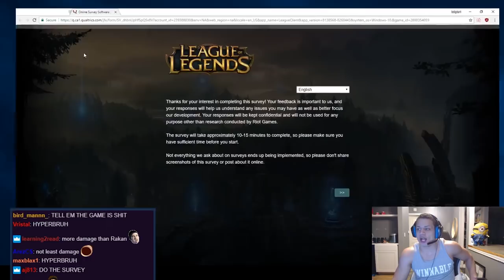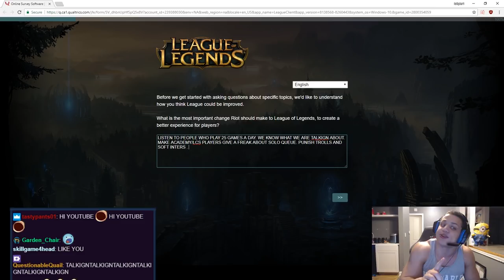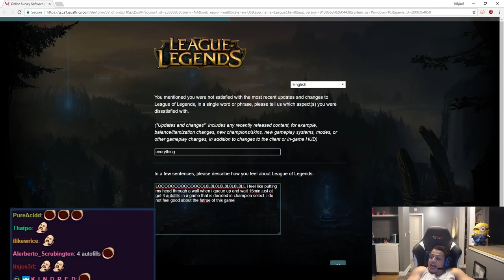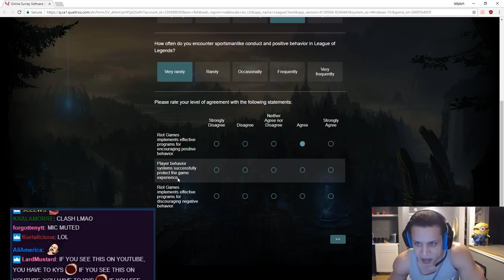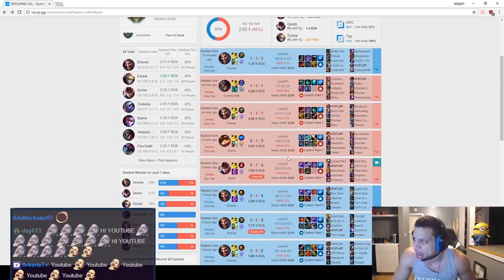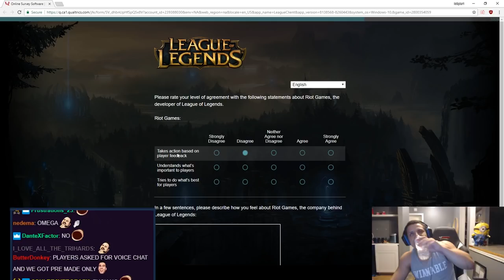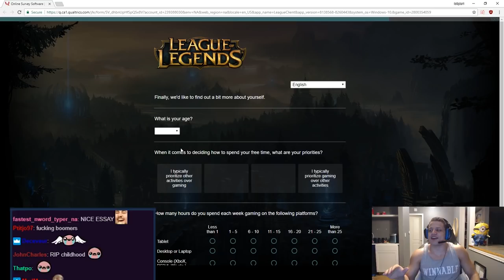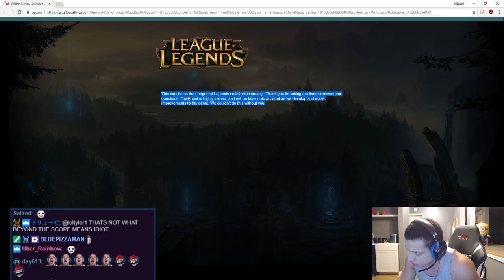RIOT GAMES IS ASKING ME FOR ADVICE